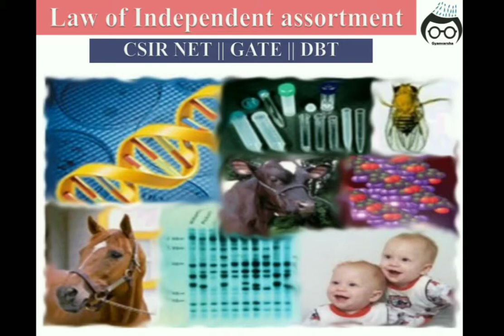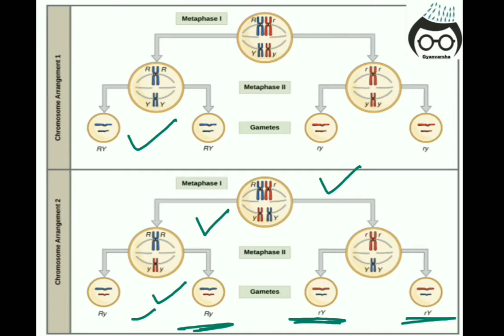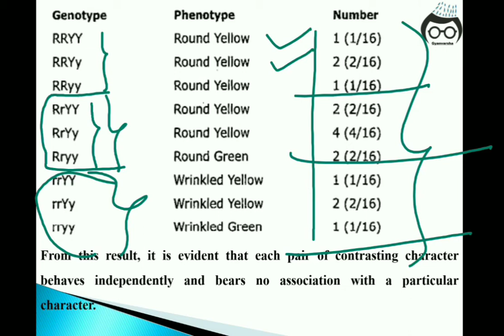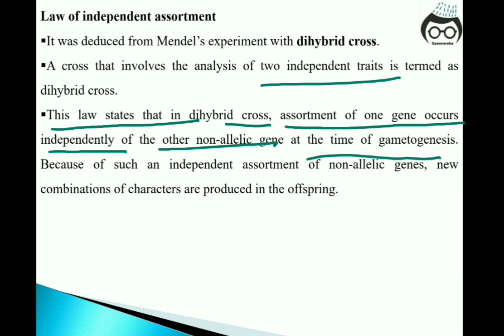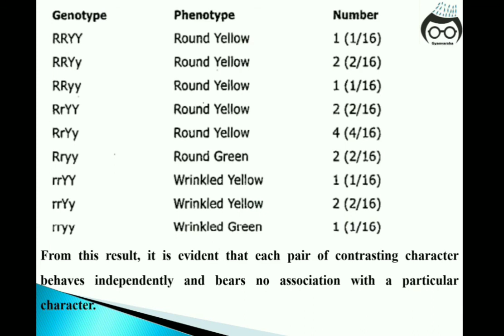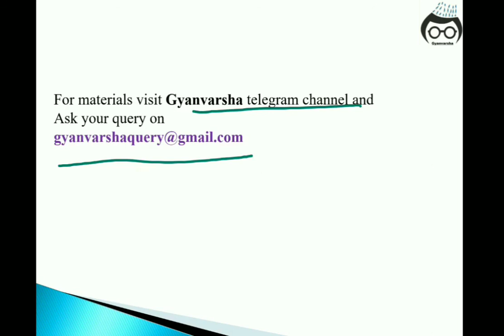LAW OF INDEPENDENT ASSORTMENT || INHERITANCE BIOLOGY || CSIR NET || GATE || DBT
TOPIC:- LAW OF INDEPENDENT ASSORTMENT